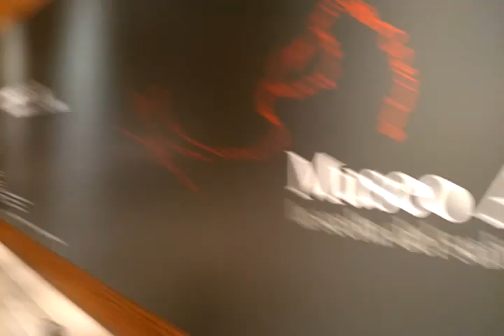22-5-17. Museo Auditorium PARCO DELLA MUSICA. Roma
Breve VIDEO di Giacomo Campanile lode.